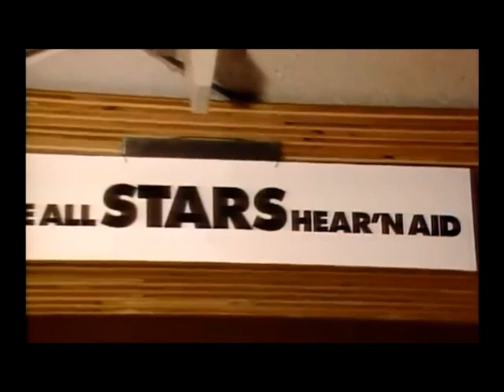Hear N' Aid - Stars - W A S P + Dio + Judas Priest ...... (Original Video)